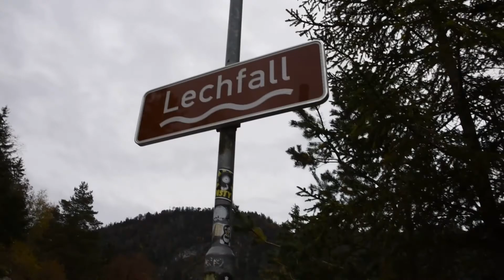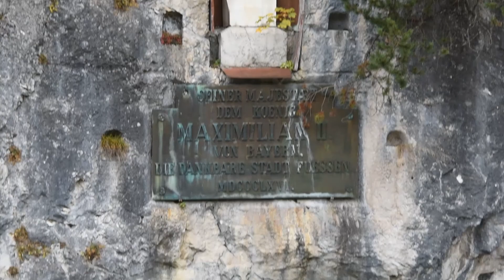Lechfall-Muster Original (5)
Lechfall am 23. Oktober (Originalton)